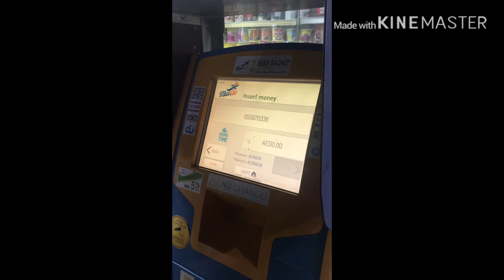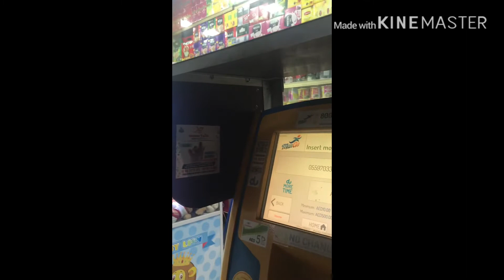Mike Despedida vlog#2